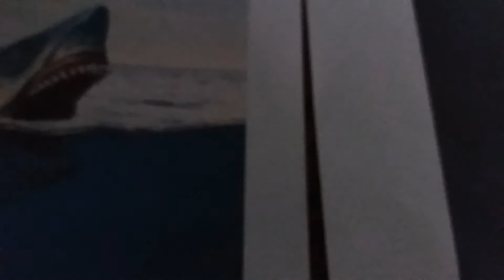Megolodon vs mousosaurus who I think will win